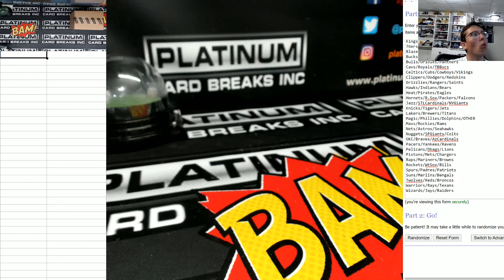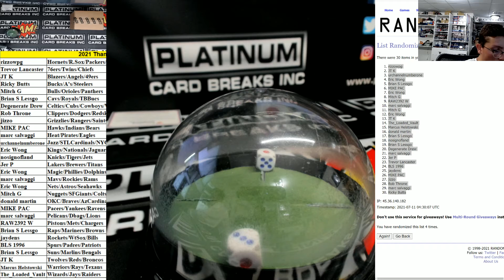2021 Thankyou Break #61 HUGE MONEY MOJO RANDOM ONLY